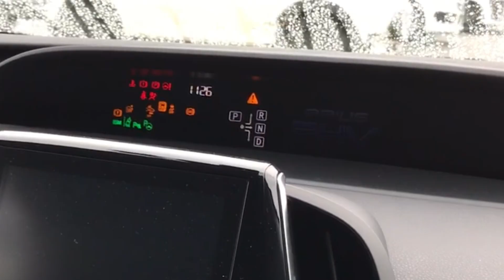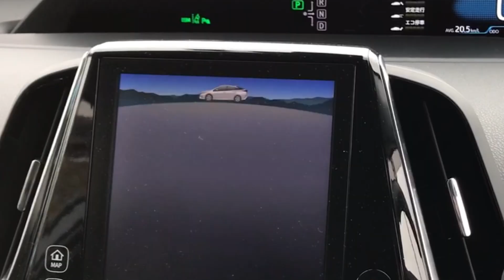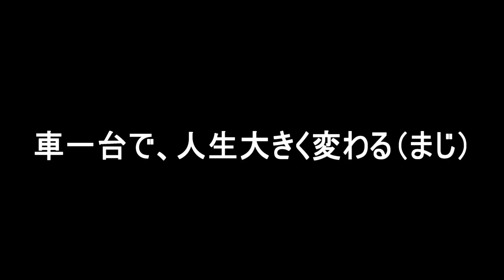プリウスPHVを購入して起こった3つの変化を20代会社員が語ります。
こんばんは、休日暇すぎ社会人代表のTKです。

車を買わない若者が増えている中、プリピを購入した20代会社員です。

車を買ってから本当に人生が変わりました。
行動的になり前向きになり、新しい趣味や仲間もできました。

大袈裟な話に聞こえるかもしれませんが、本当に人生変わります。
プリウスPHVに限らず、愛車は人生を変えてくれます！

っていう動画です！お楽しみください！

【見てほしい動画】
・「プリウスPHVの欠点&不満」ネットの口コミに対して1年乗った男が回答します！

・プリウスPHV購入者が語る、中古車選び気を付ける３つのポイント！

・【VLOG】プリウスPHVをイオンで充電してみた！料金や時間、走行距離も解説！

・プリウスPHVってどうなの？半年乗って思った3つのデメリットを語っていく